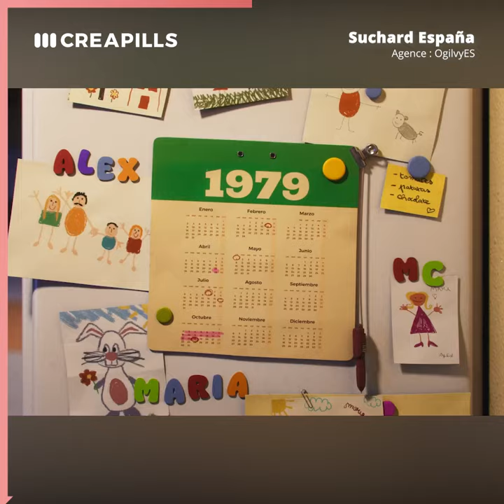Un joli film d’animation sur la famille et ses liens uniques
Profitez de vos proches ❤️

Crédits : Suchard España par l’agence OgilvyES